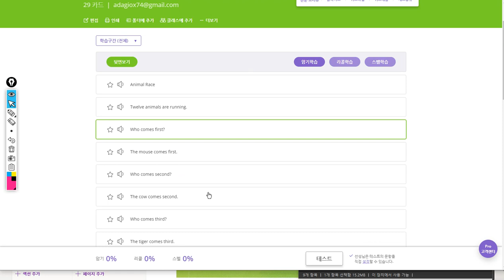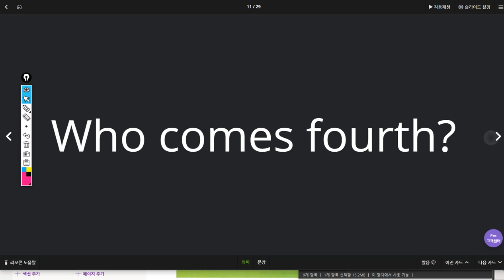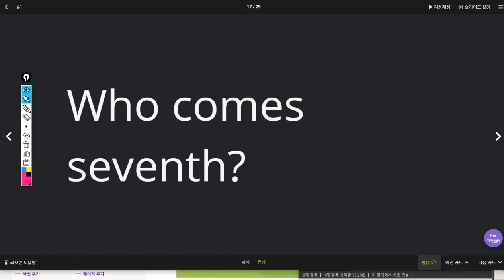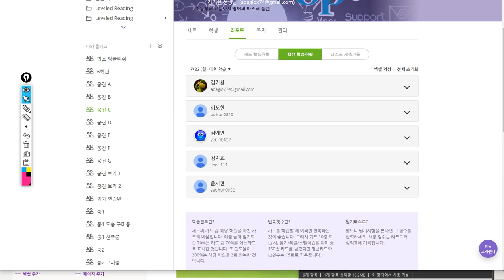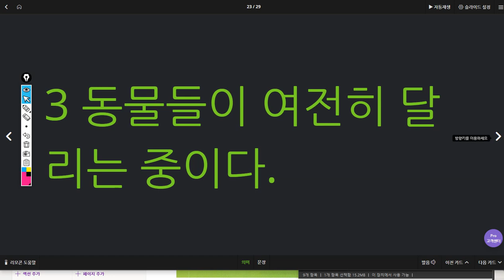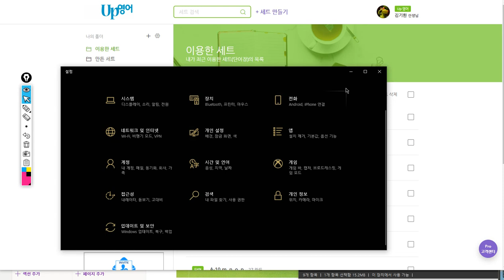박진효 2019 07 30 일대일